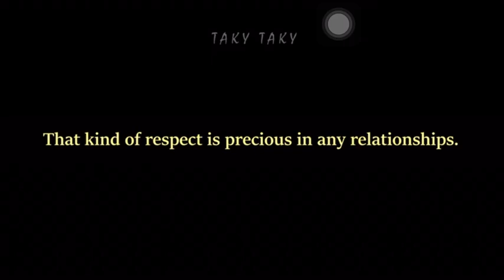TAEKOOK ALWAYS HAVE THEIR WAYS TO COMMUNICATE .👀🤯bts